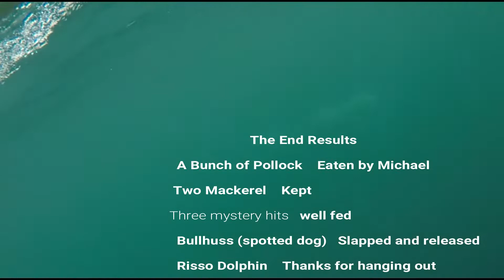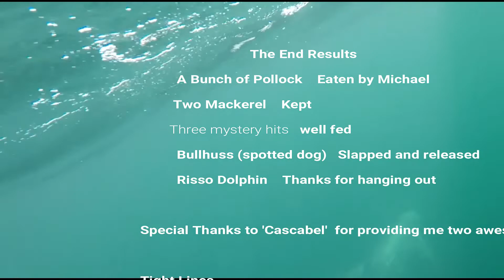Kayaking Fishing Ireland: Mackerel Pollock Shark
Great days fishing. I am still learning how to fish the Irish waters but I am having fun while I learn. Check out the dolphins at the end. Enjoy the Risso Dolphins, a longer version of thier visit can be found here